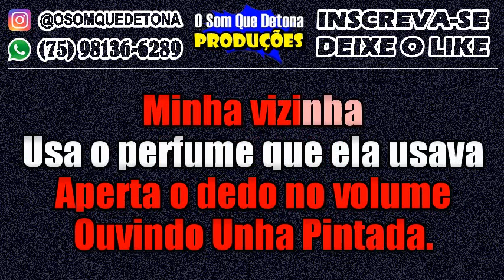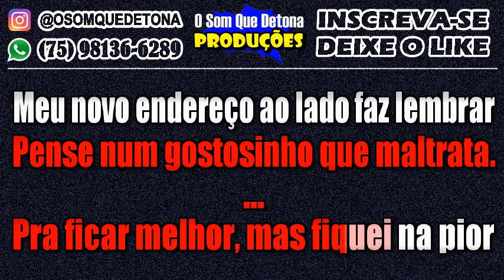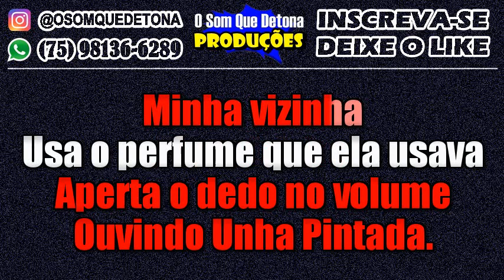KARAOKÊ DE ARROCHA - VIZINHANÇA (UNHA PINTADA)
PRODUÇÃO: O SOM QUE DETONA
TECLADO: YAMAHA PSR E443 - KIT SAMPLES KONTAKT THIAGO AQUINO